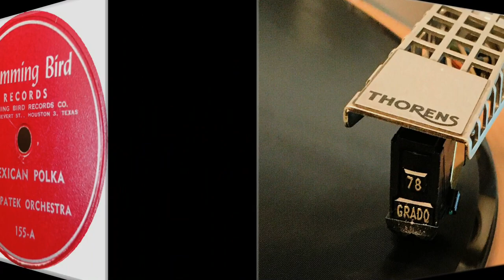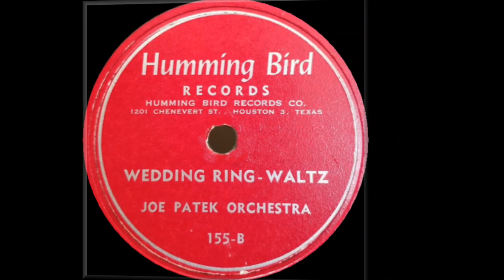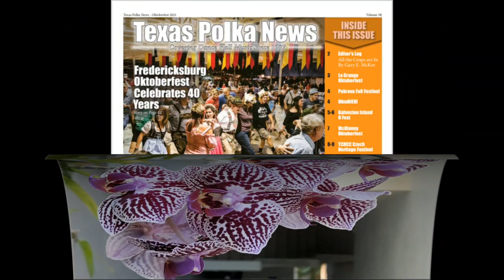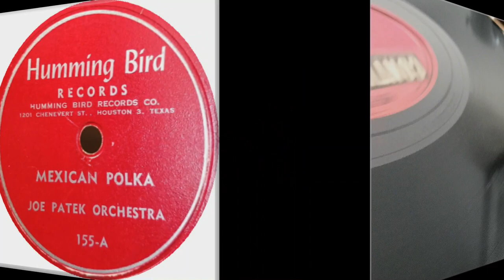TEX - Czech 78rpm recordings in the US, 1953. Humming Bird 155. Mexican Polka / Wedding Ring. Patek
TEX - Czech 78rpm recordings in the US, 1953.
Houston, Texas, 1953 / Humming Bird 155  A/B. Mexican Polka / Wedding Ring. Joe Patek Orchestra of Shiner, Texas